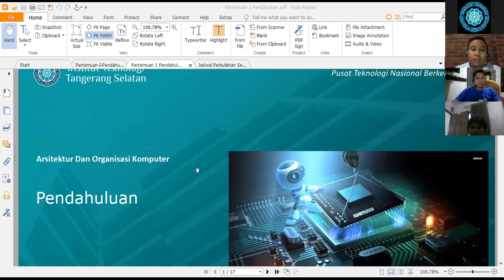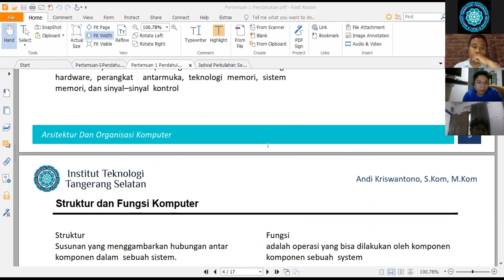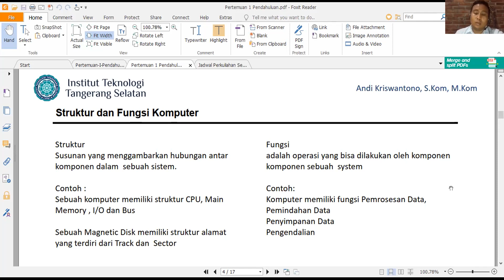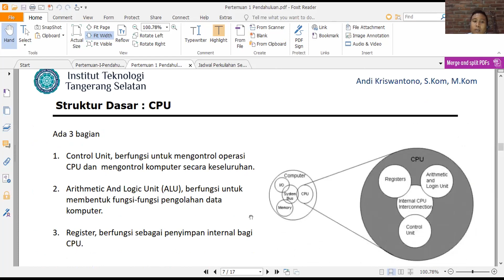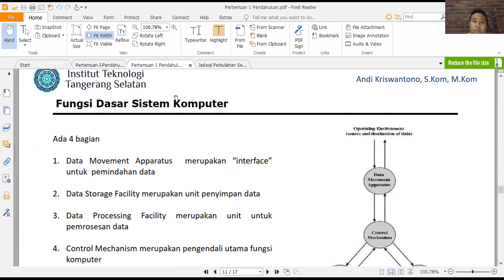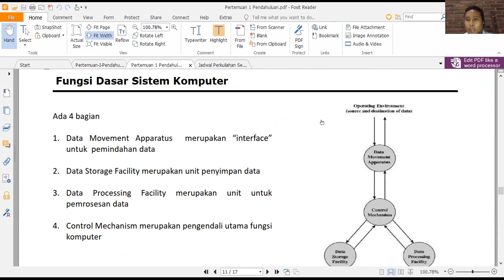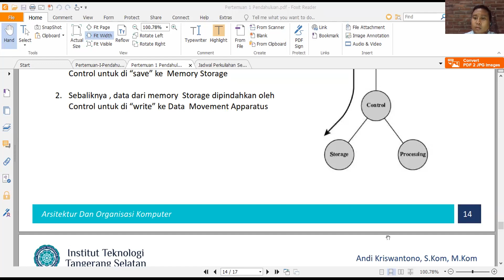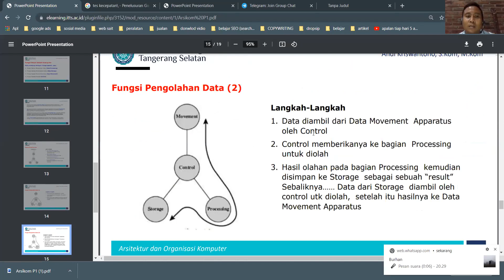Arsitektur & Organisasi Komputer + Praktek (IF107) - Reg - 06 Oktober 2021